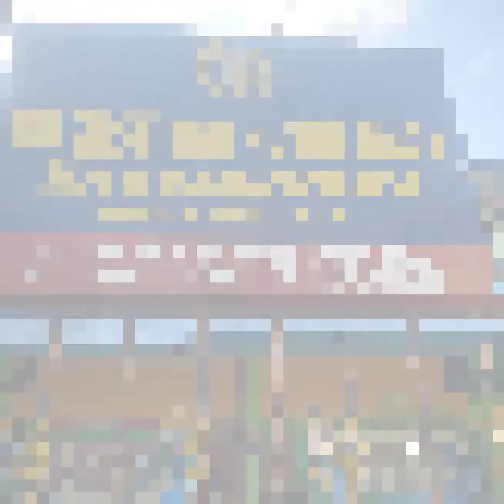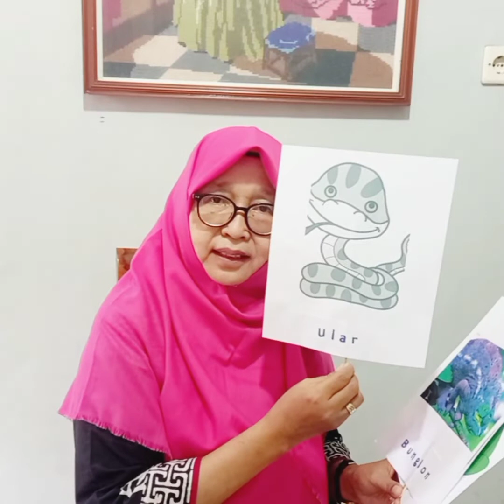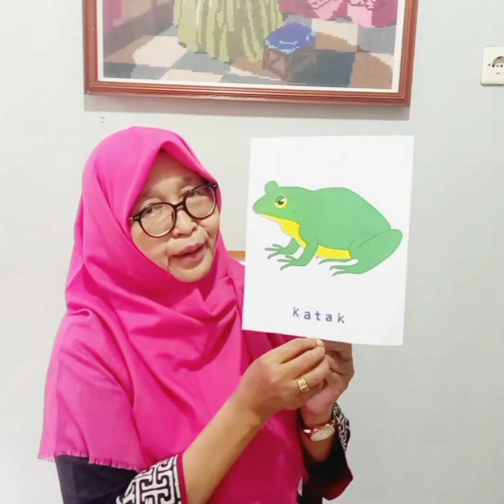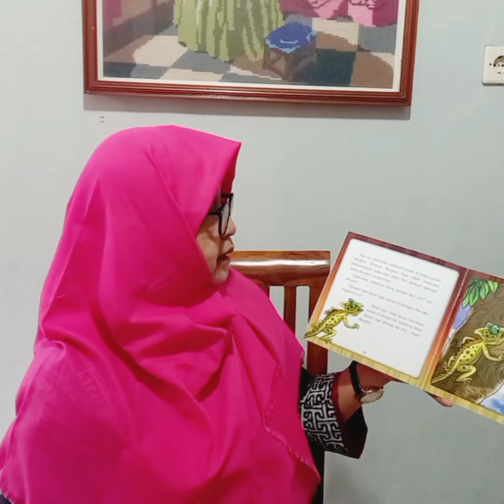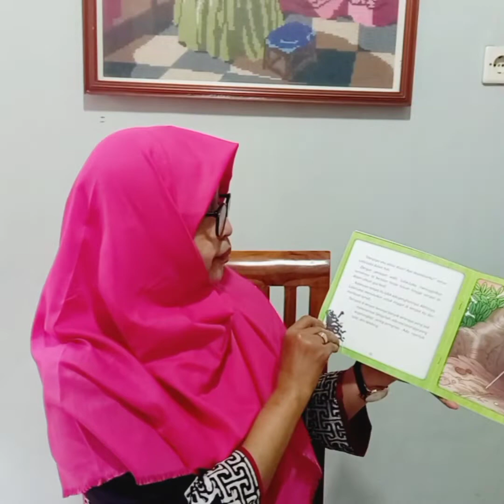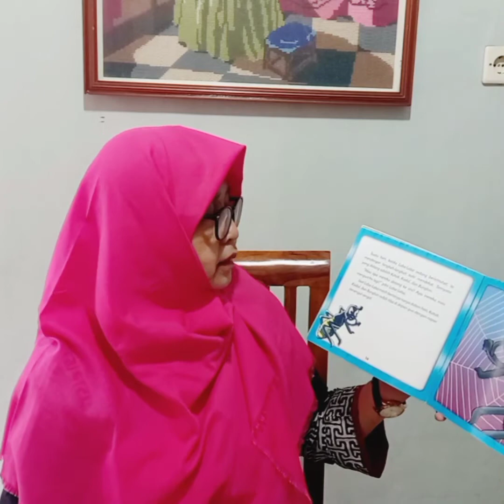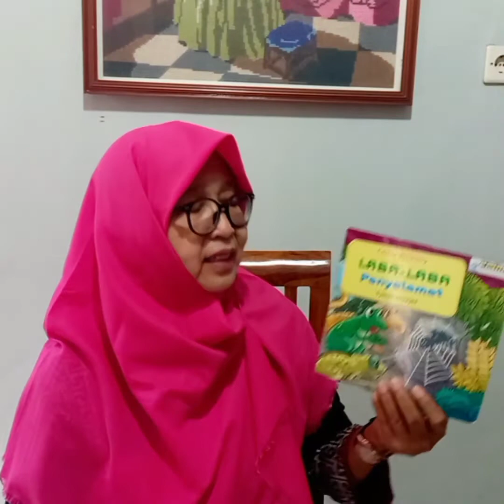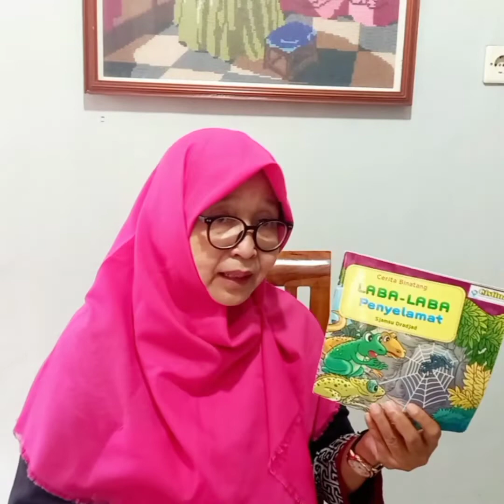Judul: "Laba-laba Penyelamat (Sjamsu Dradjad)" oleh: Sumiyati, S.H.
FestivalMembacakanBukuCeritaAnak FGLSNBangkit GLS GLN guru dari KB Aisyiyah Nurul Huda Yogyakarta, provinsi DI. Yogyakarta.